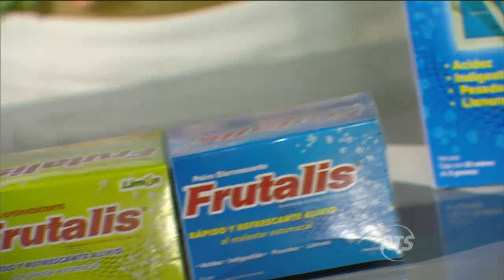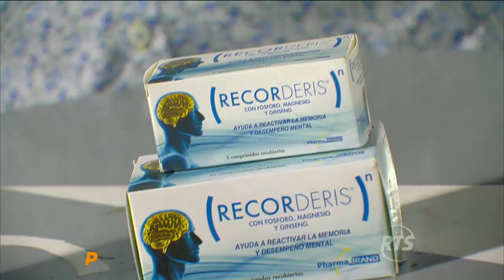Combate: Programa del 15 de Noviembre de 2017